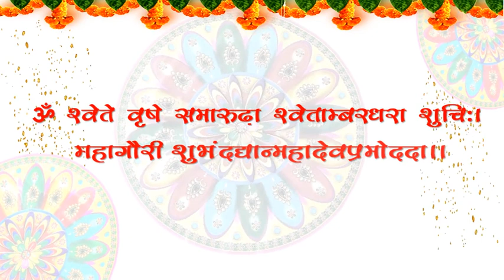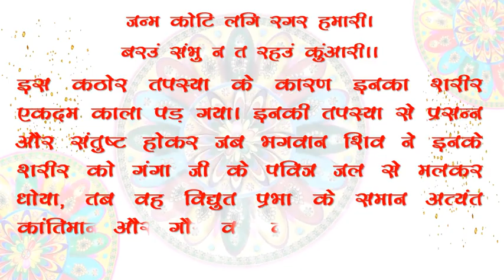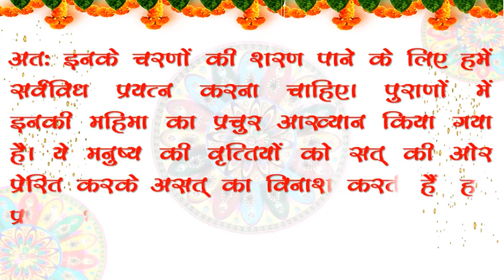माँ महागौरीकी कथा | MAA MAHAGAURI KI KATHA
नवदुर्गा में आँठवा स्वरूप माँ  महागौरी  जी का  है   |  जानिये  महागौरी  देवी  जी के प्रभाव की महिमा

जय माता दी नवरात्री के आठवें दिन की हार्दिक शुभकामनायें
दुर्गाअष्ठमी की हार्दिक शुभकामनाएं

copyright : Don't use any images from video , This is powered by 100counsellors.com